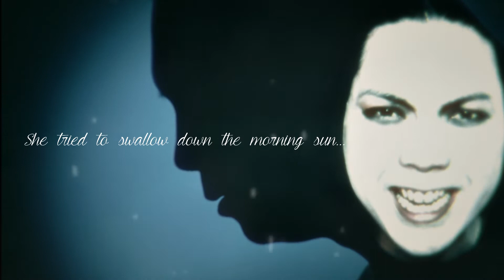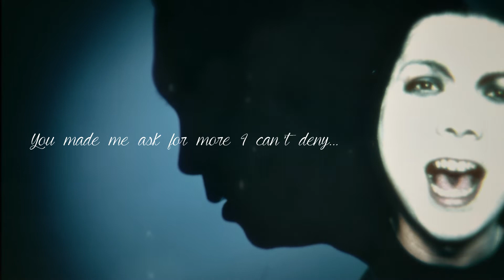FIAT FROST - MOONSHINE (1998 Samurai Mix)